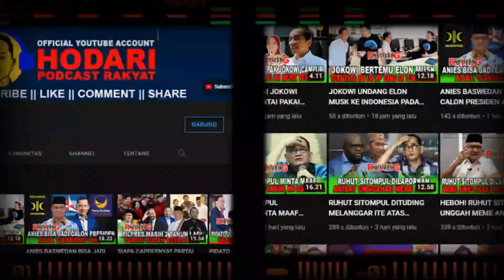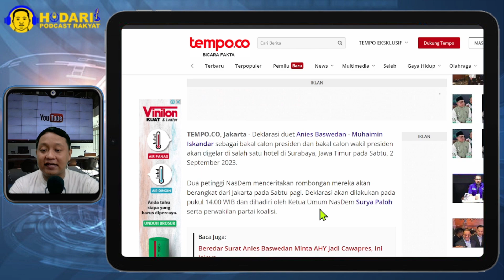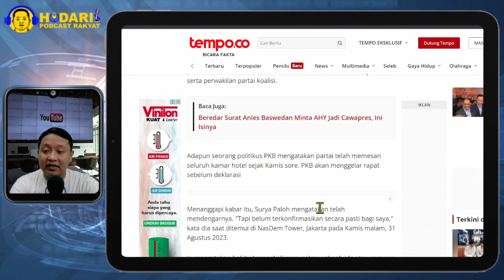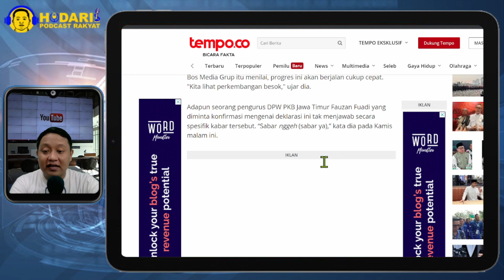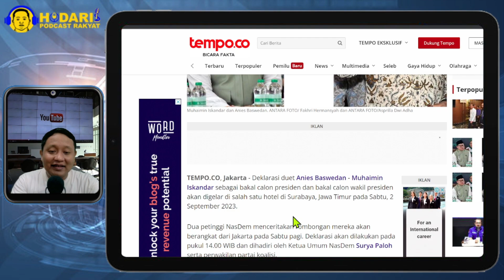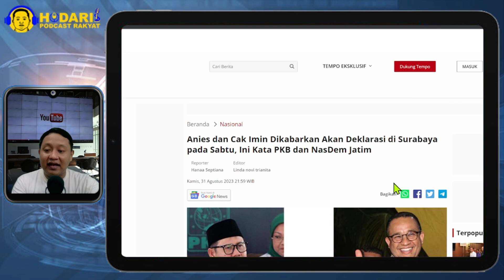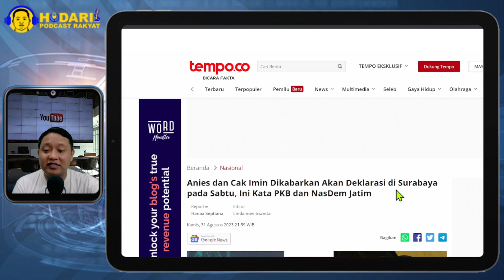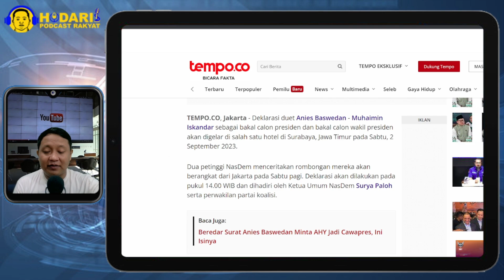DEKLARASI ANIES-CAK IMIN...!! DIGELAR DI SURABAYA SABTU BESOK; DEMOKRAT PINDAH KOALISI?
Deklarasi duet Anies Baswedan - Muhaimin Iskandar sebagai bakal calon presiden dan bakal calon wakil presiden akan digelar di salah satu hotel di Surabaya, Jawa Timur pada Sabtu, 2 September 2023.